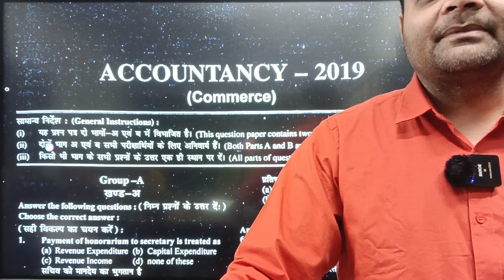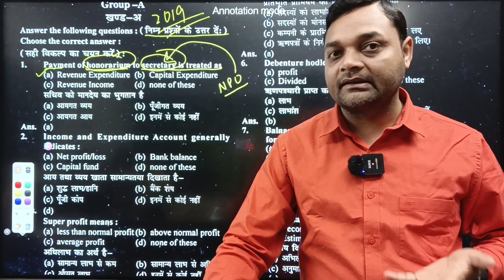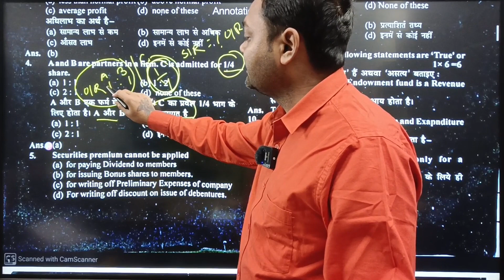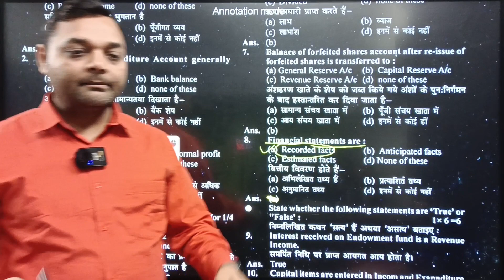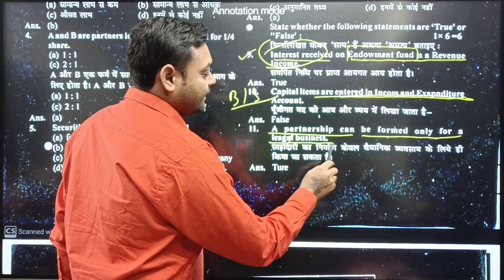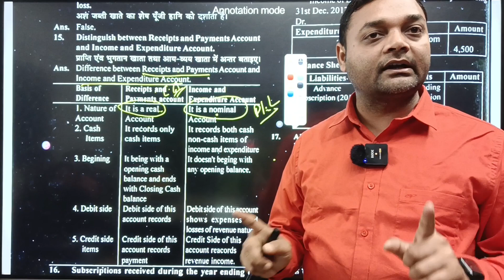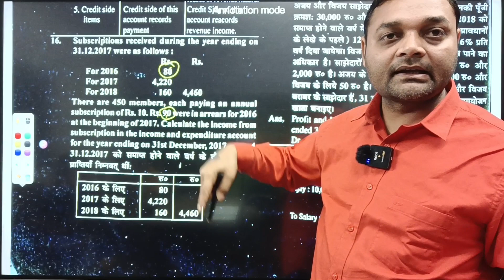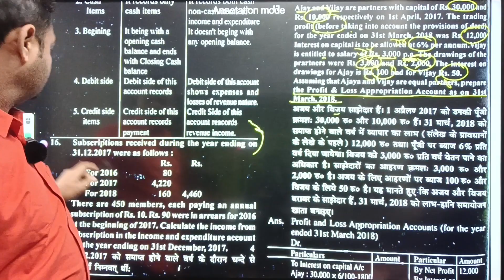JAC Previous year question | Accountancy |Class 12 Jac board commerce || 2019 Jharkhand board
You could find us across the Social Media platforms-